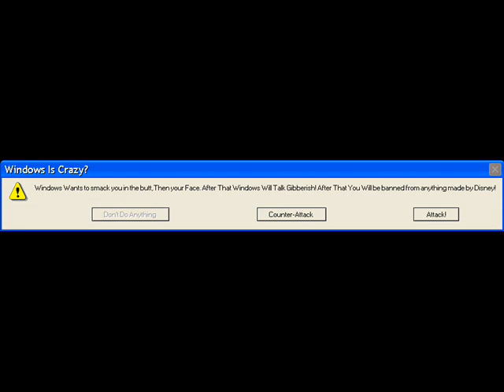Microsoft Sam Reads Funny Windows Errors (Test)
This Video Is A Test For Microsoft Sam Reads Funny Windows Errors. So Don't Request Any Windows errors until I've learnt how to make a Microsoft sam reads funny windows errors episode.